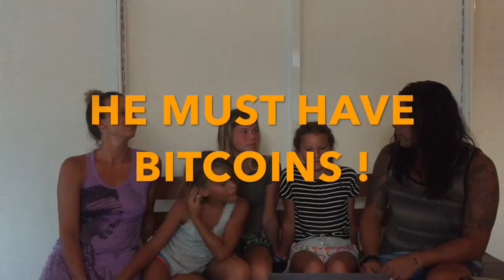Q&A The Bitcoin Family tells their secret and their Portfolio! | Vlog #010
A q&a with may questions and answers about our life and the way we travel with crypto. Our portfolio etc !